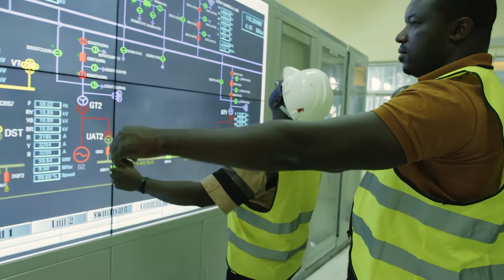AfDB President at the TICAD-8 : Accelerating Clean Energy Access with Climate Finance, August 2022